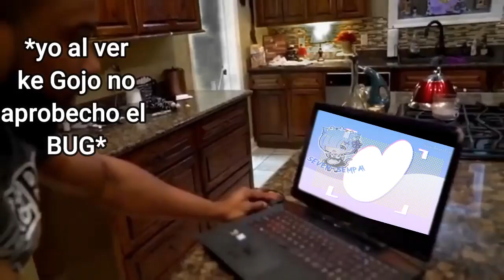Marin le quiere enviar fotos privadas a Gojo-kun 🔥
No pero con todo respeto a nuestro GojoGOD, como recontra mil #%t4s NO APROBECHASTE EL MALDITO BUG  AAAHHHHHHHHHHHH

anime: Sono Bisque Doll wa Koi o Suru